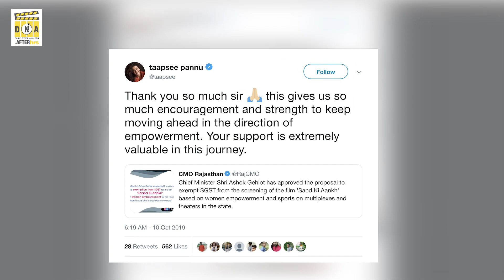What Salman Khan does after finishing Dabangg 3 | Shahid Kapoor Spotted after GYM and more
Saand Ki Aakh get GST free in rajasthan.
Salman Khan seen around after Dabangg 3 shooting got over, Kabir Singh star Shahid Kapoor click some selfies for his fans and more on dna After Hrs